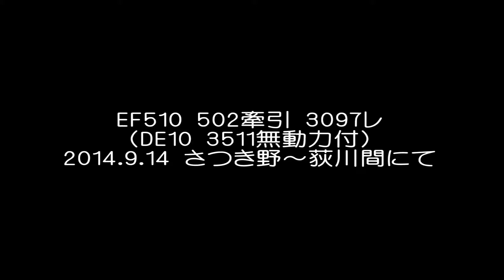EF510 502＋DE10 3511(ムド)牽引 3097レ@2014.9.15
この日の3097レは、東新潟機関区所属のDE10 3511が無動力で連結されました。